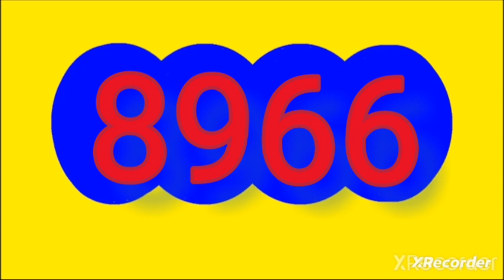22 de septiembre de 2024